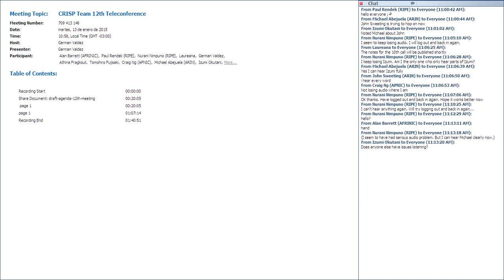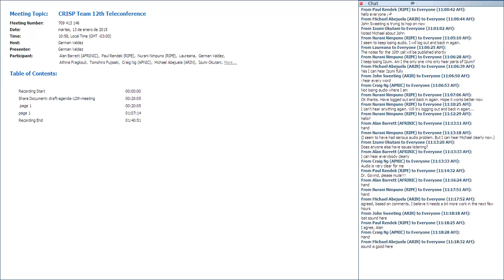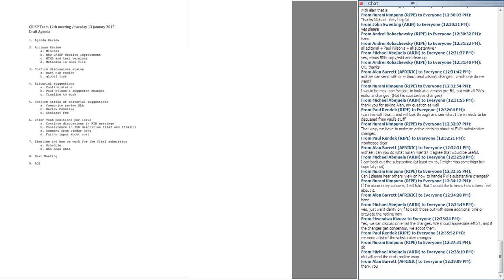CRISP Team 12th Teleconference 20150113